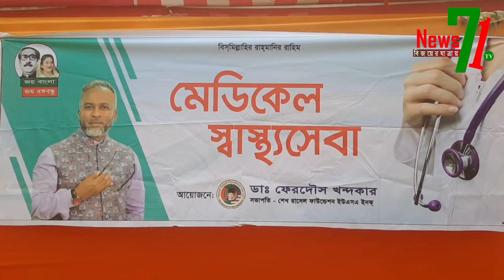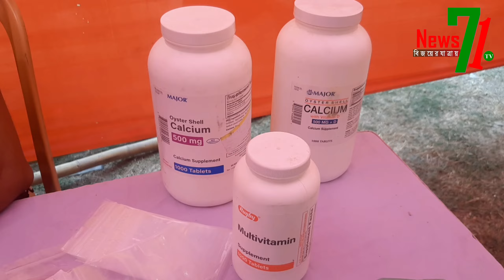রাজামেহার উচ্চ বিদ্যালয় মাঠে ফ্রী চিকিৎসা সেবা ও ঔষধ বিতরণি কেম্পিং অনুষ্ঠিত